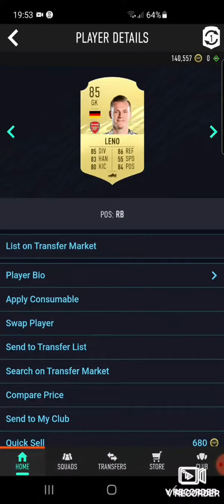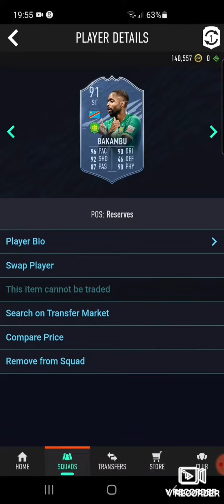FIFA 21 SERIA A TOTS GUARANTEED PACK!! CRISTIANO RONALDO PACKED!!!!